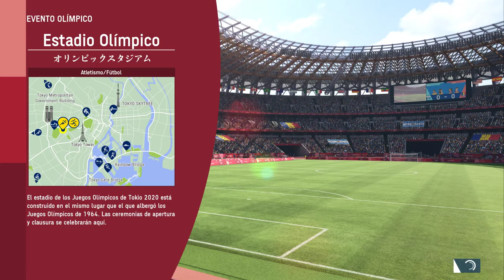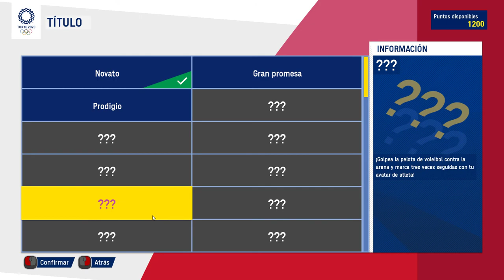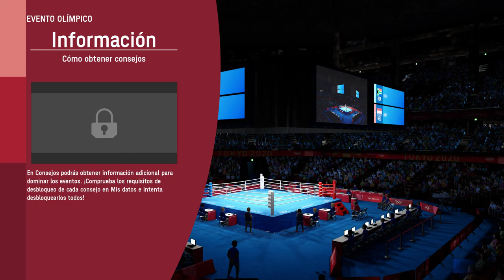Olympic Games Tokyo 2020